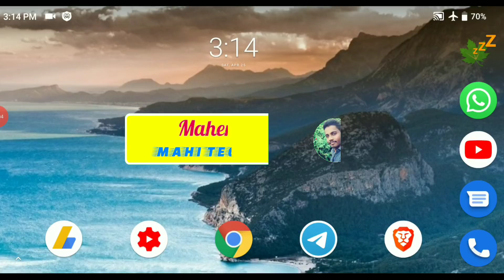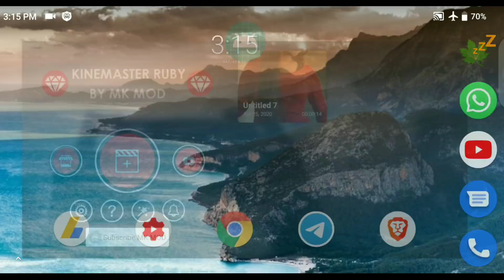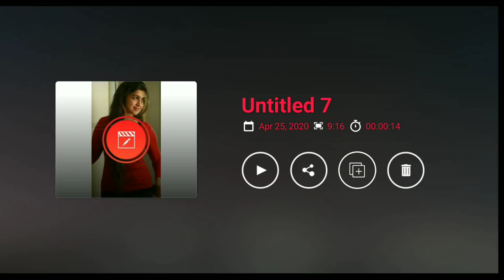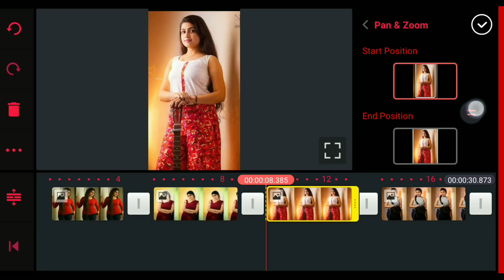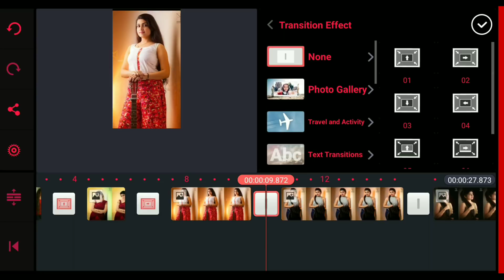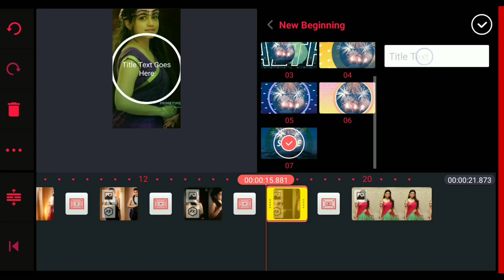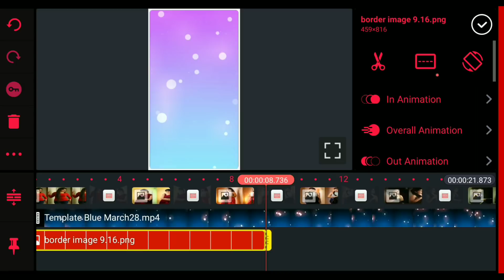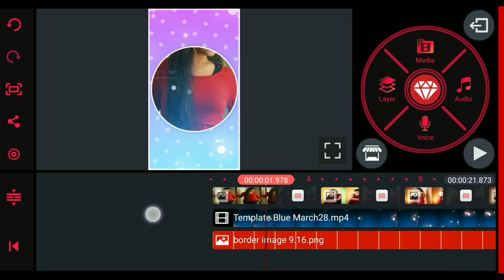make photo magic slideshow video kinemaster in telugu | how to create trending whatsapp status video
make photo magic slideshow video kinemaster in telugu | how to create trending whatsapp status video 2020

Template & All Files Download Link

Kinemaster Pro 4.12.3 Red Color  Download Link